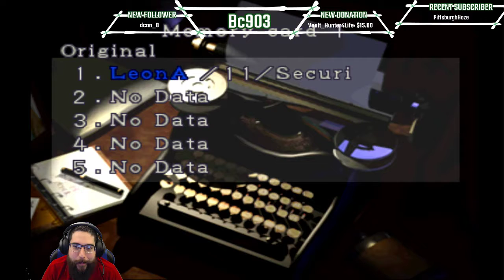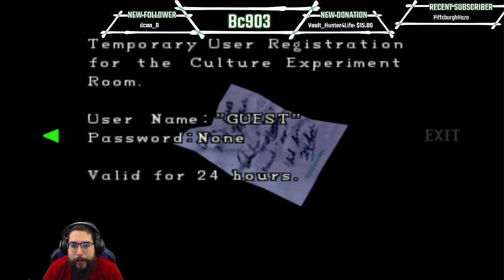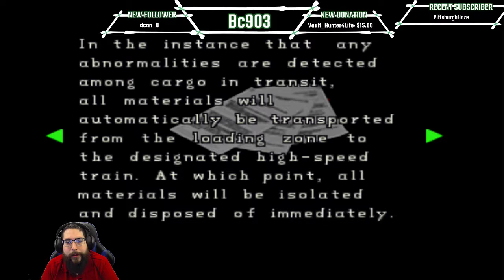Resident Evil 2 Leon A 9/11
While getting hyped for the release of Resident Evil 2 Remastered, we visit some of the classics.
This is a complete play though of RE 2 campaign as Leon Story A

Social media!